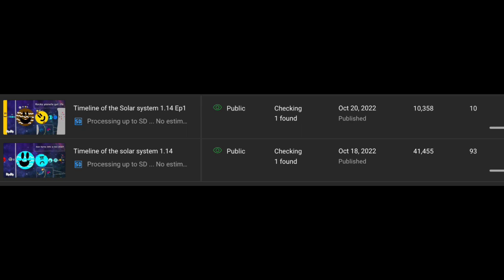My two videos got a copyright claim for no reason